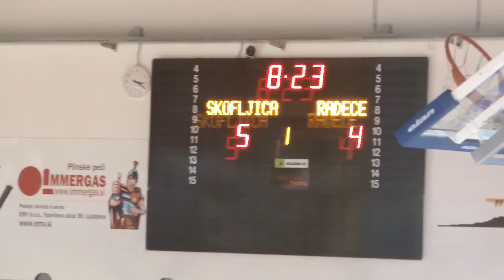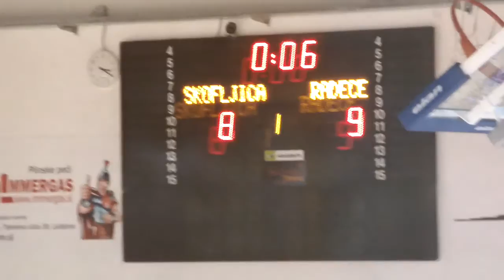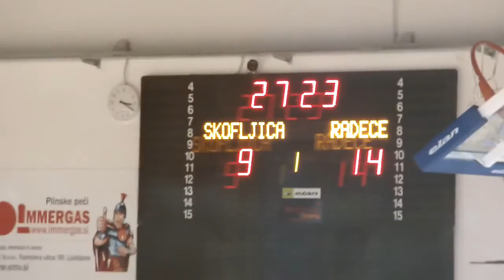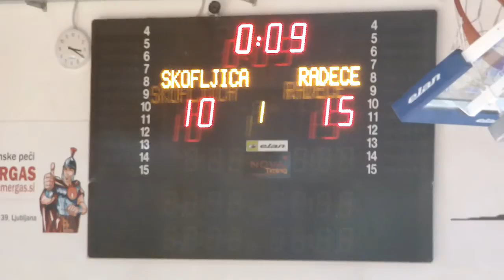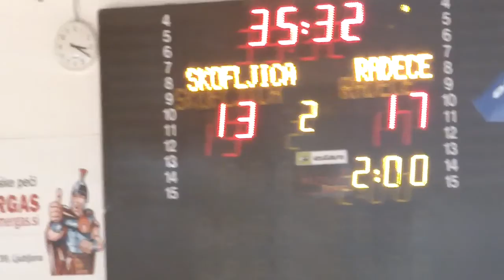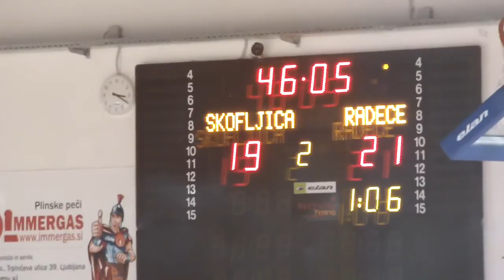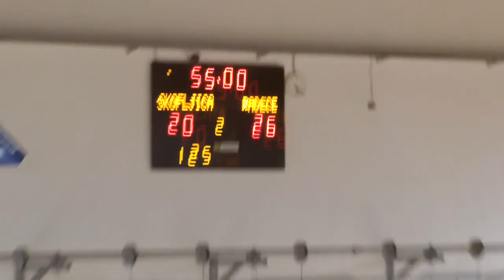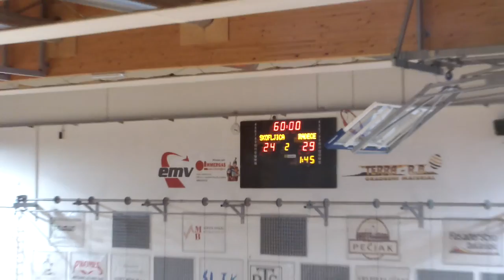3. KROG - 2015/2016: 1.B SRL - MOŠKI: ŠD ŠKOFLJICA PEKARNA PEČJAK : RK RADEČE - MIK CELJE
Video posnetek tekme 3. kroga 1.B SRL - MOŠKI med ŠD ŠKOFLJICA PEKARNA PEČJAK : RK RADEČE - MIK CELJE. Več informacij o tekmi na